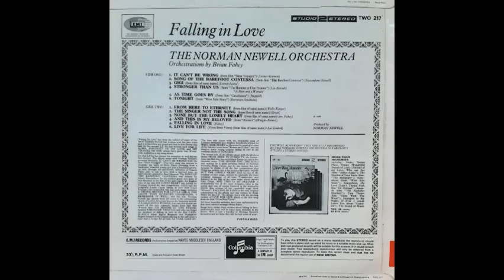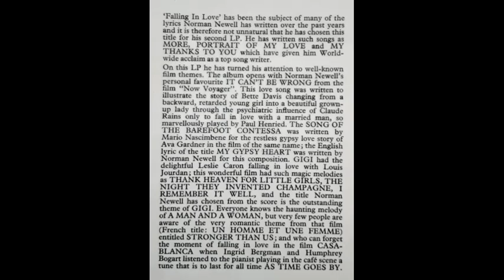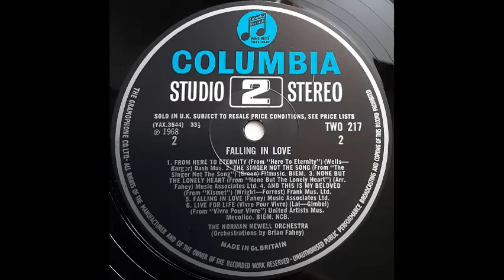Norman Newell Orchestra - Song Of The Barefoot Contessa (from film "The Barefoot Contessa") [1968]